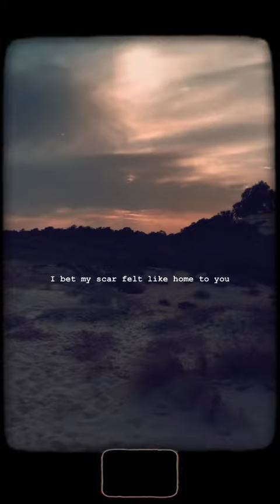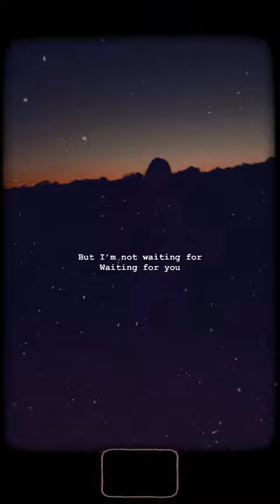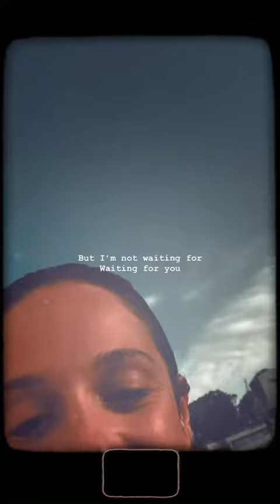Babe - Rita & The Widows